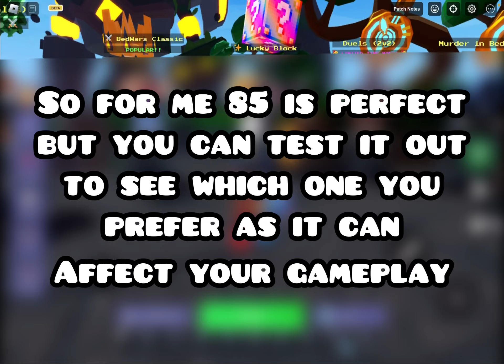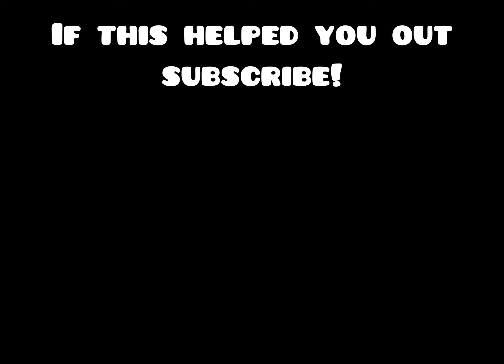This setting can get you THOUSANDS of wins??? (How to fix your Roblox Bedwars settings)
Description:
(TanqR, RojoEFE,SimplifieYT, Meylon, ItsMatty, DvPlays, Typxology, Cyborg are cool YouTubers)
⚔️Tags: how to fix your roblox bedwars fov how to fix your own roblox bedwars settings i ruined my settings what do i do roblox bedwars ⚔️

(More)

bed wars codes, roblox bed wars best player, roblox
bedwars, bedwars roblox robux, bedwars
archer, bedwars hitman, minecraft bed wars, bedwars
pro,bandites bedwars, bedwars roblox roblox bedwars
challenge,roblox noobs vs pro vs hacker, bedwars
world record, bedwars bounty hunter, bedwars
bandites, roblox clan,roblox best clan,roblox bedwars
Iz clan,roblox bedwars clan, Iz clan, roblox bedwars
tangr clan, roblox bedwars ok clan,roblox bed
wars,roblox island update,roblox glitch,roblox island
new game,roblox,roblox bedwars,roblox bed wars
pvp,roblox bedwars live., bedwars clan, roblox bedwars
glitch,roblox bed wars update, roblox bed wars best
player,roblox bed wars scripts,roblox bedwars
kits,roblox bedwars new update, ok clan, bedwars
clan,roblox bedwars clan, bedwars mobile, bedwars
hacker,roblox bedwars tangr clan,roblox bedwars Iz
clan,roblox bedwars ok clan, roblox bedwars
hacker, minecraft bed wars, roblox bedwars
sus,jymbowslice bedwars, bedwars new kit, bedwars
bow shot, roblox best clan, roblox bed wars
hacks,roblox bed wars codes, roblox bedwars
glitch, bedwars mobile hacker, bedwars speed
run,roblox bed wars update, roblox bed wars best
player,roblox bedwars, how to become pro at
bedwars, roblox bed wars hacks,roblox bedwars
glitch, roblox bed wars update,roblox bed wars
scripts,roblox bed wars exploit, how to win every
roblox bedwars game, how to win in bedwars, how to
get good at bedwars roblox bedwars, how to impove
at bedwars, roblox bedwars pro,how to get good at
bedwars roblox,roblox bedwars beta, roblox bedwars
kits,roblox bedwars tips, roblox bedwars funny, roblox
bedwars new kit, roblox bed wars skybase,roblox
bedwars strategy, how to imrpove at bedwars
roblox, how to win every game, how to get
better roblox bed wars, roblox bedwars, bedwars
1v1roblox bedwars 1v1,bedwars,Rainway
new jeans, pink sauce, rainbow friends